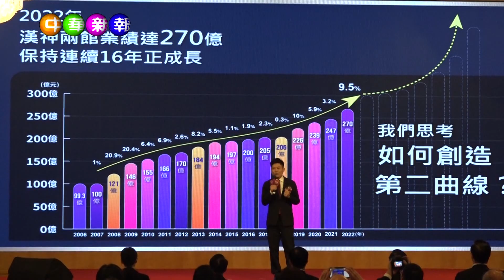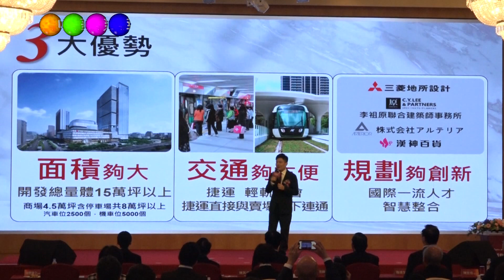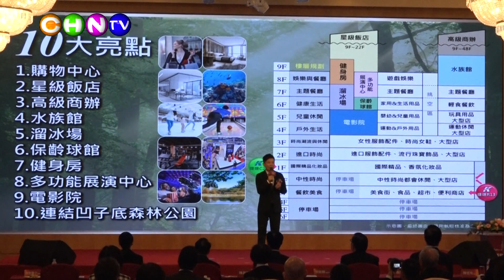中華新報20230224 「高雄捷運凹子底站旁商業區開發－百貨商場租賃案」 完成簽約